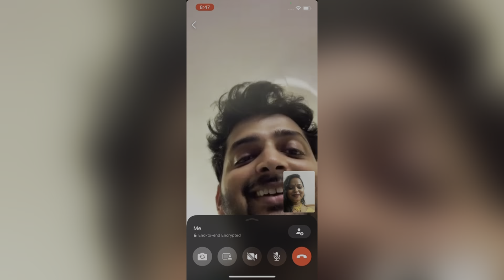इस बार की तीज बहुत फीकी रही, जैसा सोचा वैसा कुछ भी नहीं हो पाया